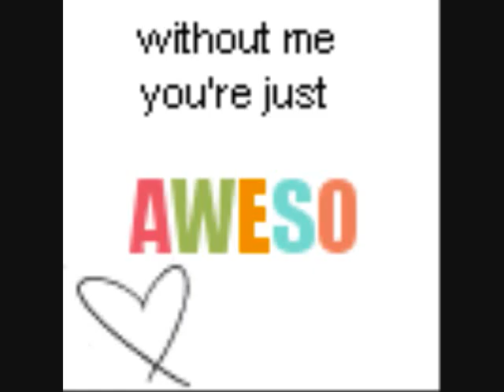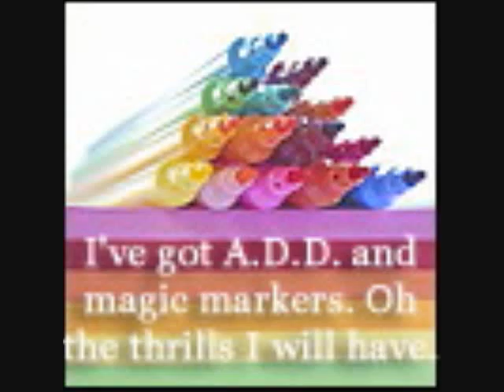Voice Blog 9:An awful friday